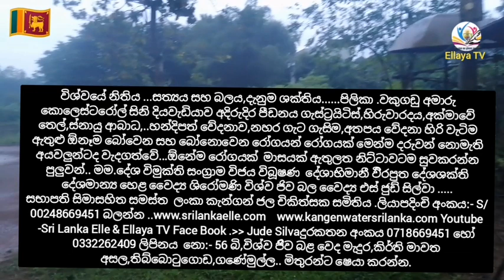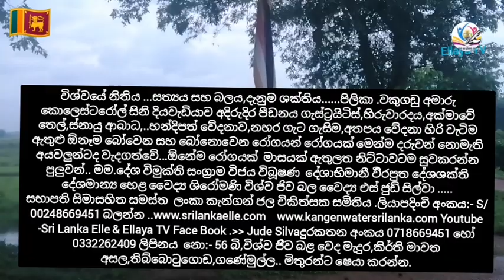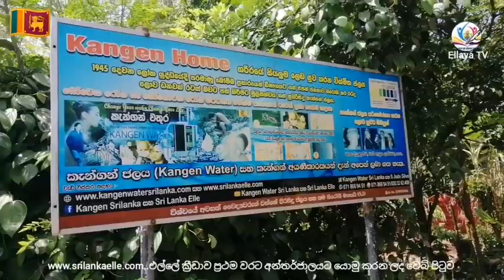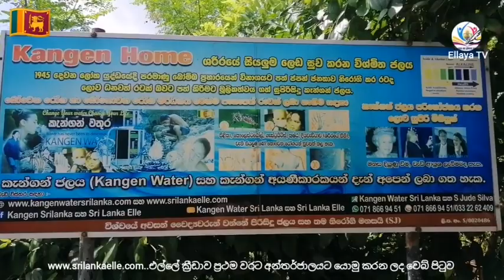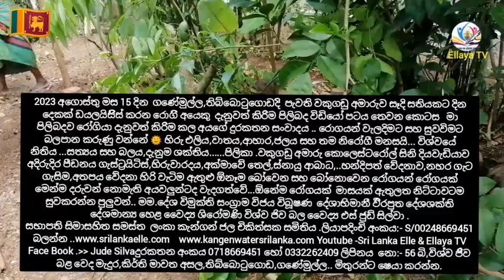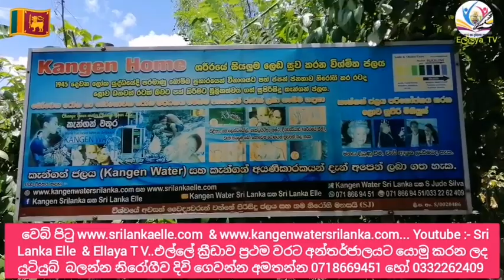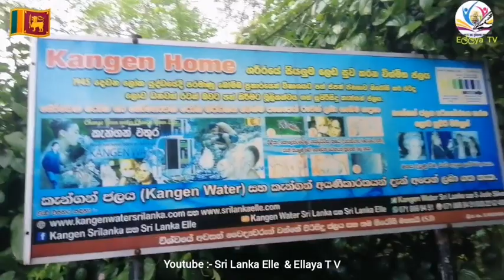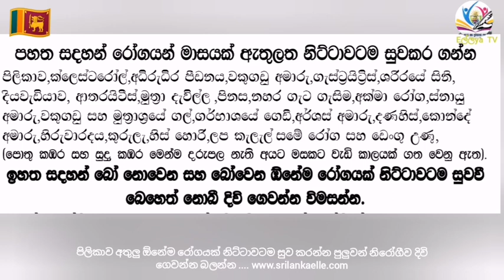වකුගඩු රෝගිි අයෙකු දැනුවත් කිරිිම පිලිබද විඩියෝ පටය තෙවන කොටස දුරකතන සංවාදය .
2023 අගොස්තු මස 15 දින ගණේමුල්ල,තිබ්බොටුගොඩදිි පැවති වකුගඩු අමාරුව සෑදි සතියකට දින දෙකක් ඩයලයිසිිස් කරන රොගිි අයෙකු දැනුවත් කිරිිම පිලිබද විඩියෝ පටය තෙවන කොටස මා පිලිබදව රෝගියා දැනුවත් කිරිිම කල අයගේ දුරකතන සංවාදය
රොගයන් වැලදිමට සහ සුවවිමට බලපාන කරුණු වන්නේ 🌞 හිරු එලිය,වාතය,ආහාර,ජලය සහ තම නිරෝගී මනසයි... විශ්වයේ නිතිය ...සත්‍යය සහ බලය,දැනුම ශක්තිය. පිලිකා .වකුගඩු අමාරු කොලෙස්ටරෝල් සිනි දියවැඩියාව අදිරුදිර පීඩනය ගැස්ට්‍රයිටිස්,හිරුවාරදය,අක්මාවේ තෙල්,ස්නායු ආබාධ,..හන්දිපත් වේදනාව,නහර ගැට ගැසිම,අතපය වේදනා හිරි වැටිම ඇතුළු ඕනෑම බෝවෙන සහ බෝනොවෙන රෝගයන් රෝගයක් මෙන්ම දරුවන් නොමැති අයවලුන්ටද වැදගත්වේ
.ඕනේම රෝගයක් මාසයක් ඇතුලත නිට්ටාවටම සුවකරන්න පුලුවන්.. මම.දේශ විමුක්ති සංග්‍රාම විජය විබූෂණ දේශාභිමානී විිරපුත දේශශක්ති දේශමාන්‍ය හෙළ වෛද්‍ය ශිරෝමණි විශ්ව ජිව බල වෛද්‍ය එස් ජුඩ් සිල්වා .
සභාපති සිමාසහිත සමස්ත ලංකා කැන්ගන් ජල චිකිත්සක සමිතිය .ලියාපදිංචි අංකය:- S/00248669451 බලන්න
ලොවට අලුතින්ම හදුන්වා දෙන වෙදකම විශ්වයේ ජීව බලය උපයෝගී කර ගනිමින් කරනු ලබන වෙදකම The Healing Of Universal Life Force Energy විස්තර ලබාගැනීම සදහා අමතන්න විශ්ව ජීව බල වෛද්‍ය එස් ජූඩ් සිල්වා..දුරකතන අංක 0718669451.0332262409. කිසිම බෙහෙතක් නොබී දිවි ගෙවන හැටි උගන්වන්න පුළුවන් බැවින් මෙය හැකිතාක් ෂෙයා කරන්න
Youtube -Sri Lanka Elle & Ellaya TV Face Book Jude Silvaදුරකතන අංකය 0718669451 හෝ 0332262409 ලිපිනය නො:- 56 බි,විශ්ව ජිිව බළ වෙද මැදුර,කිර්ති මාවත අසල,තිබ්බොටුගොඩ,ගණේමුල්ල.. මිතුරන්ට ෂෙයා කරන්න.